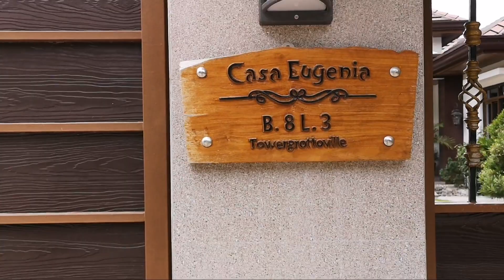Jhoe D. ❤️ Marj B. Wedding @ Casa Eugenia Resort at CSJDM Bulacan. - Part 1 // NoelSkie TVlog 🇵🇭